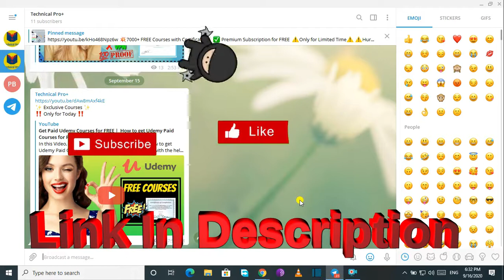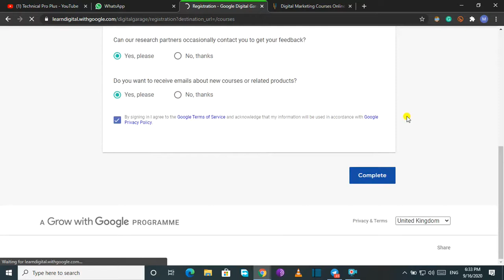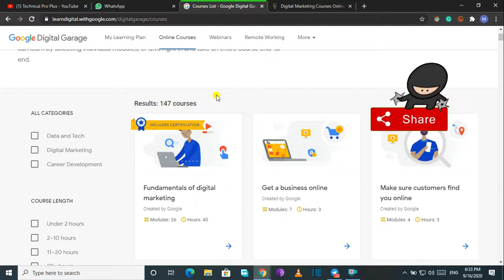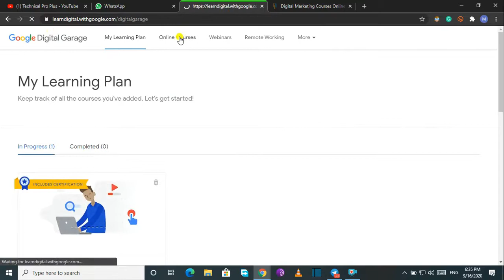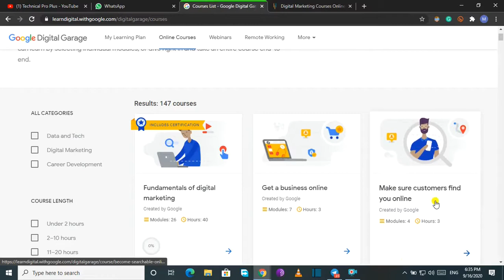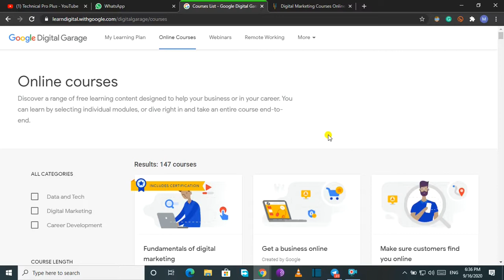Google Courses Online FREE Certificate | FREE Google Certificate for Digital Marketing [2020]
In this Video, You will get Google Courses Online FREE Certificate | FREE Google Certificate for Digital Marketing [2020]. You will get FREE Google Courses with Google Certificate.

🟨 If you want to talk to us or want FREE Courses, Join our WhatsApp/Telegram Group.

Topics Covered :
google courses online free certificate answers,
google courses online free certificate in english,
google online courses free with certificate in hindi,
free google courses online with free certificate for jobs,
online google courses free with certificate,
google courses free online certificates,
free online google courses with certificates,
online free certificate courses by google,
google certificate free course,
google certificate online course,
free google courses online with certificates,
free google courses online with free certificate,
free online google certificate courses,
google online free certificate courses,
google online courses free with certificate,
google online certification free courses,
google certification free courses,
google online courses free with certificate answers,
google certified courses free online,
online certificate courses google,
online google certification courses free,
google courses with certification
free digital marketing certification by google,
free google digital marketing certification,
google certificate for digital marketing,
google digital marketing free certificate,
google certificate of digital marketing,
digital marketing google certificate,
how to get google certificate for digital marketing,
free google certified digital marketing courses,
google digital marketing free certification,
google certification of digital marketing,
google certificate in digital marketing,
google certification on digital marketing